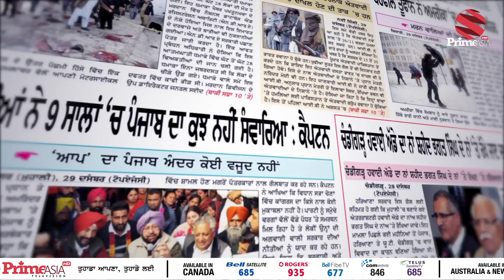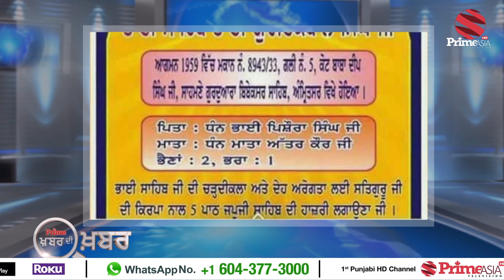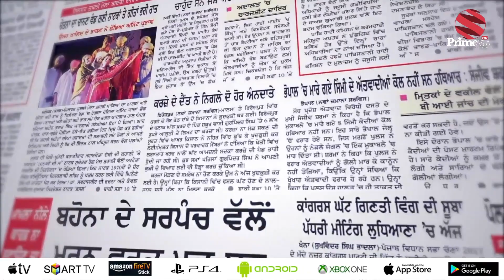Prime Khabar Di Khabar 472_How Bhai Guriqbal Singh got a Clean Chit ?